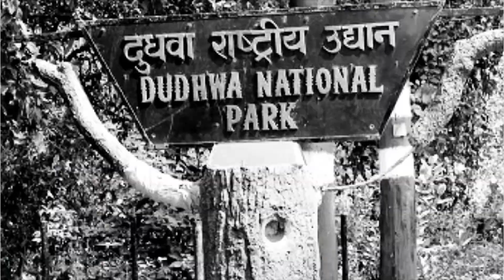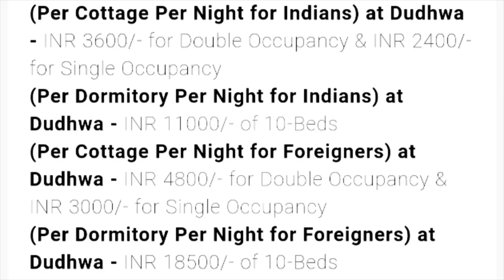गोला गोकर्ण नाथ और दुधवा राष्ट्रीय उद्यान यात्रा व्लॉग | भाग 1 | यात्रा में बहुत मजा आया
हम गोला और दुधवा गए हैं। हमारे व्लॉग देखें और देखें कि हमें कितना मज़ा आया | कृपया हमारा पूरा वॉग देखें। भाग 2 जल्द ही अपलोड किया जाएगा। ❤💖